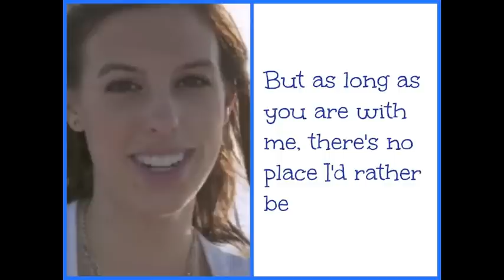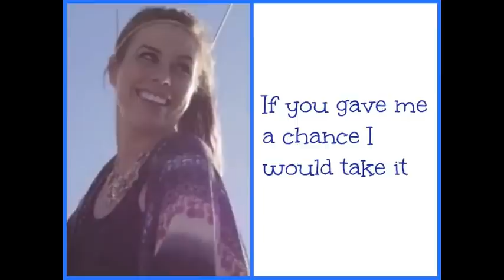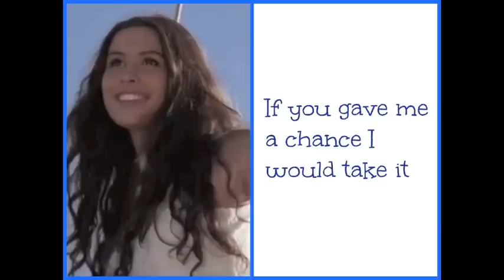"Rather Be" - Cimorelli (Cover - Lyrics)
UPCOMING SHOWS:
November 17 - Oberhausen, Germany
November 19 - Paris, France
November 21 - Madrid, Spain
November 23 - Barcelona, Spain
November 25 - Munich, Germany
November 27 - Milan, Italy
November 28 - Solothurn, Switzerland
November 29 - Stuttgart, Germany
November 30 - Antwerp, Belgium